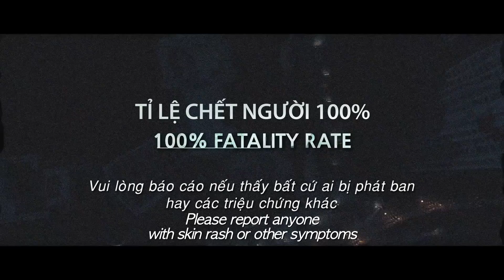Flu - Đại Dịch Cúm - Trailer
The worst epidemic ever seen is sweeping through Bundang, the suburb of Seoul. After smuggling illegal immigrants into the country, Byung-woo dies from an unknown virus. Soon after that, the same symptoms are plaguing scores of residents in Bundang. People are helpless against the airborne disease and the number of infected increases quickly, spreading chaos. As the worst-case scenario precaution, the city of half a million people, just 19 kilometers from Seoul, is about to be sealed off. The government orders a complete shutdown. Meanwhile, infectious disease specialist In-hye and rescue worker Ji-goo go into the closed city to find the blood serum of the index case, a crucial part of developing the vaccine
Director: Sung-su Kim
Stars: Soo Ae, Andrew William Brand, In-Pyo Cha